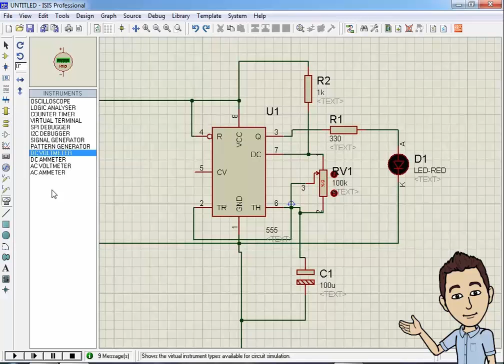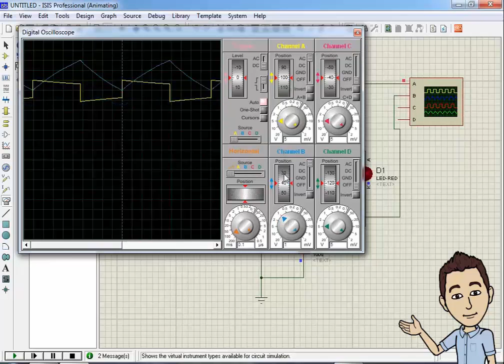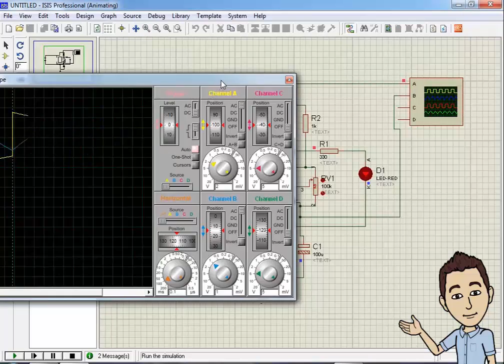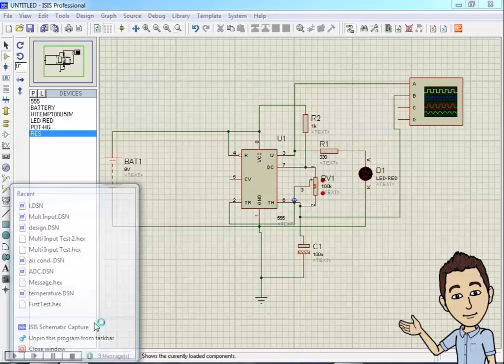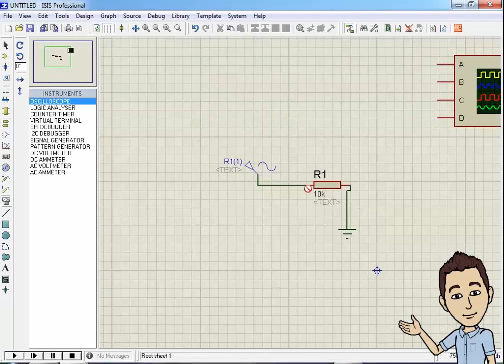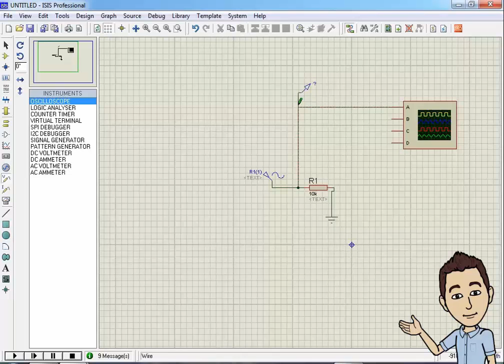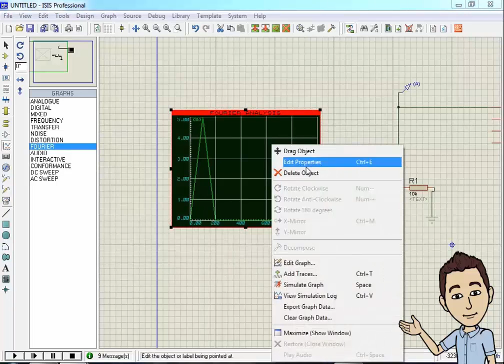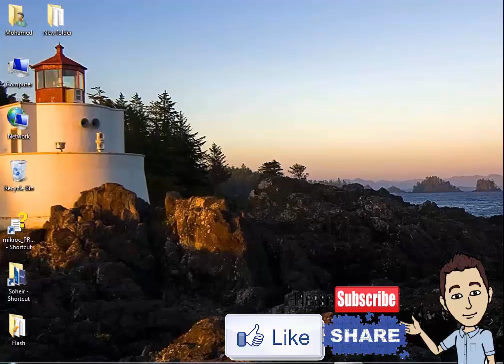Proteus course - Using Oscilloscope and Fourier on NE555 circuit